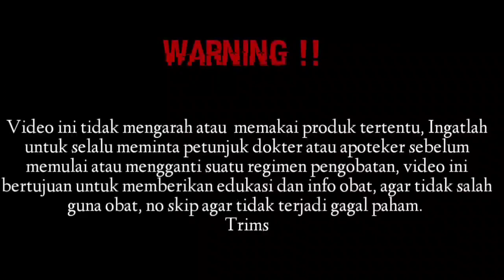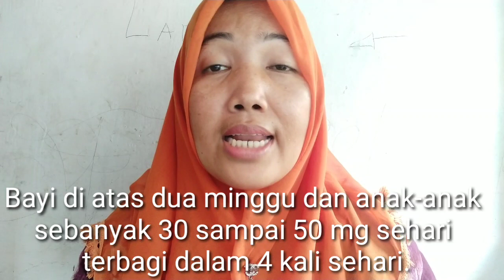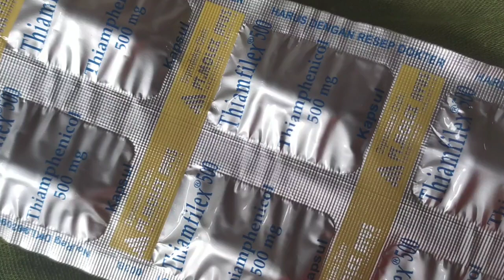Obat antibiotik isk gonore, tifus dan pernapasan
Kandungan / Komposisi
Tiap kapsul Thiamfilex mengandung tiamfenikol 500 mg.

Indikasi / Kegunaan

Digunakan untuk mengobati berbagai infeksi karena bakteri,
Infeksi saluran kemih dan kelamin
Infeksi gonore
Infeksi saluran pencernaan
Infeksi tifus dan paratifus
Infeksi saluran pernafasan

Dosis
Untuk orang dewasa sebanyak 500 mg yang terbagi dalam 4 kali sehari.

Bayi di atas dua minggu dan anak-anak sebanyak 30 sampai 50 mg sehari terbagi dalam 4 kali sehari.

Bayi prematur sebanyak 25 mg/kg bb sehari dalam dosis terbagi 4 kali sehari.

Bayi berusia di bawah 2 minggu, 25 mg/kg bb sehari dalam dosis terbagi 4 kali sehari.

Cara Pemakaian

Sebaiknya diberikan pada saat perut kosong 1 jam sebelum atau 2 jam sesudah makan